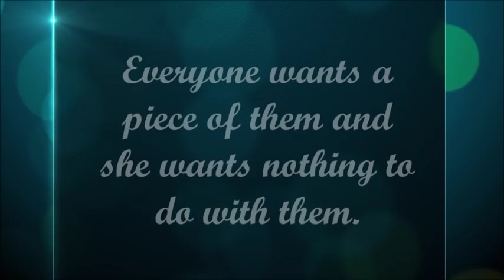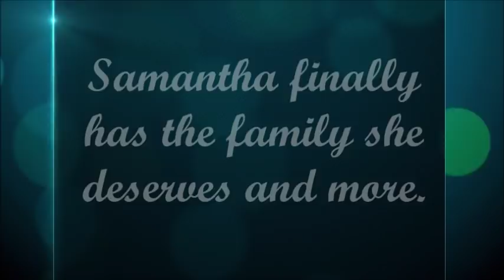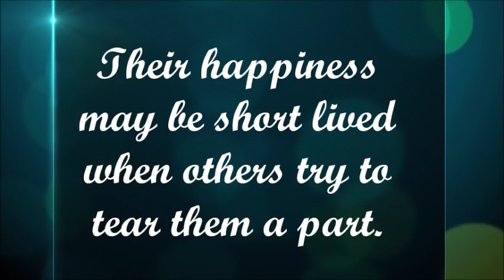Fallen Crest High Series By Tijan Book Trailer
Mason and Logan Kade are two brothers who did their own thing. They were rich and expected to attend her school, Fallen Crest Academy. They chose public school and now Samantha has to live with them. The problem is that she doesn't care at all: about them, about her friends, about her cheating boyfriend, or even about her parent's divorce. But maybe that's a good thing. Maybe change is a good thing.